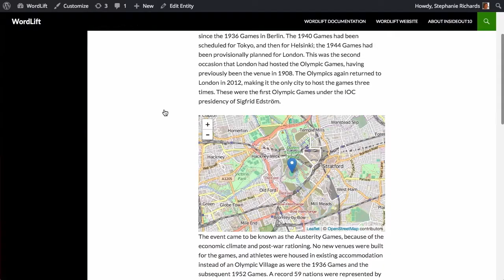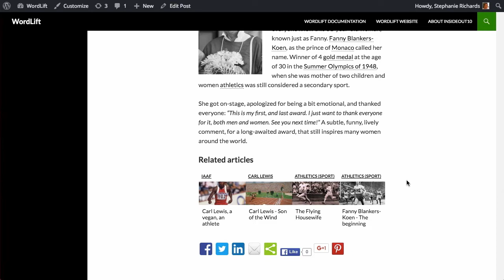WordLift - Content is the new SEO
Content organization is the new SEO. Find your place and your tribe on the web  with WordLift, the next generation content marketing tool.